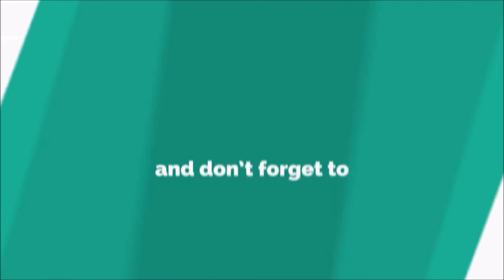Charlie Brown Wah Wah Wah Ringtone [WITH FREE DOWNLOAD LINK]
Charlie Brown is the principal character of the comic strip Peanuts, syndicated in daily and Sunday newspapers in numerous countries all over the world. Depicted as a "lovable loser," Charlie Brown is one of the great American archetypes and a popular and widely recognized cartoon character. Charlie Brown is characterized as a person who frequently suffers, and as a result is usually nervous and lacks self-confidence. He shows both pessimistic and optimistic attitudes: on some days, he is reluctant to go out because his day might just be spoiled, but on others, he hopes for the best and tries as much as he can to accomplish things. He is easily recognized by his trademark zigzag patterned shirt.

The character's creator, Charles M. Schulz, said that Charlie Brown "must be the one who suffers because he is a caricature of the average person. Most of us are much more acquainted with losing than winning." Despite this, Charlie Brown does not always suffer, as he has experienced some happy moments and victories through the years, and he has sometimes uncharacteristically shown self-assertiveness despite his frequent nervousness. Schulz also said: "I like to have Charlie Brown eventually be the focal point of almost every story."[1] Charlie Brown is the only Peanuts character to have been a part of the strip throughout its 50-year run.

Lee Mendelson, producer of the majority of the Peanuts television specials, has said of Charlie Brown that "He was, and is, the ultimate survivor in overcoming bulliness—Lucy or otherwise."[2]

Charlie Brown's age is neither normally specified nor consistently given. His birthday occurs in the strip published on October 30, 1950.[3] He is four years old in a strip originally published November 3, 1950.[4] He ages very slowly in the strip's floating timeline, eventually settling at around eight years old. A strip published on April 3, 1971, suggests he was born around 1963 (setting up the gag that when he is 21, it will be 1984).[5] Initially, Charlie Brown suggests he lives in an apartment, with his grandmother occupying the one above his; a few years into the strip, he moves to a house with a backyard.[6][failed verification]Charlie Brown takes care of Snoopy. While he is puzzled and sometimes frustrated by some of Snoopy's activities, Charlie Brown nonetheless does his best to provide his dog with a happy life. Snoopy is always there for him when he gets let down or needs support. The two most frequently interact during Snoopy's suppertime, when Charlie Brown comes out of the house and presents his dog with a bowl of food. Snoopy, however, refers to Charlie Brown as "the Round-Headed Kid."

Interactions with Lucy van Pelt
Charlie Brown and Lucy often do not get along well. Charlie Brown primarily dislikes Lucy for her bullying and abrasive, loud-mouthed personality, and Lucy calls Charlie Brown names (especially "blockhead") and constantly bullies and scolds him about his failures. Charlie Brown frequently tries to tell Lucy that her crazy theories are false, and when he finally succeeds, Lucy makes an insensitive remark about the way he looks. Charlie Brown often visits Lucy's psychiatric booth for help, but always gets useless advice (such as "Snap out of it." or "The insecurities people have can lead to colds and other illnesses").

Interactions with Linus van Pelt
Linus is Charlie Brown's best friend. Linus is sympathetic towards Charlie Brown and often gives him advice after listening to Charlie Brown's various insecurities. Similarly, Charlie Brown, who is older, generally acts as an overseer to Linus's faults, such as his undying faith in the Great Pumpkin, his dependence on his security blanket, or any of his other odd quirks. They are also together in an allegiance over a common enemy: Lucy, who harasses and bullies Charlie Brown as much as she does Linus. Charlie Brown and Linus are often seen having discussions while sitting on a street curb or leaning up against the brick wall. At some point in the strip, Linus begins to appear sitting behind Charlie Brown in school, despite being younger than Charlie Brown.

Interactions with Peppermint Patty
Peppermint Patty is perhaps Charlie Brown's closest female friend and Peppermint Patty refers to him as "Chuck". Charlie Brown and Peppermint Patty lead baseball teams which often play against each other. Peppermint Patty is infatuated with Charlie Brown, who seemingly has no romantic interest in her. Peppermint Patty often talks to Charlie about matters of the heart.

Interactions with Marcie
Marcie is infatuated with Charlie Brown and they are good friends. Marcie often asks Charlie Brown if he likes her.